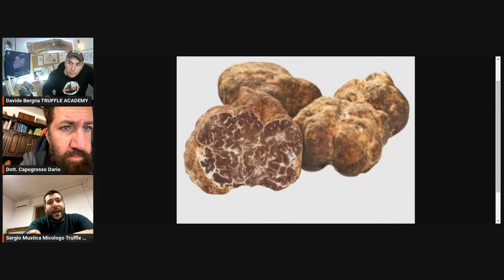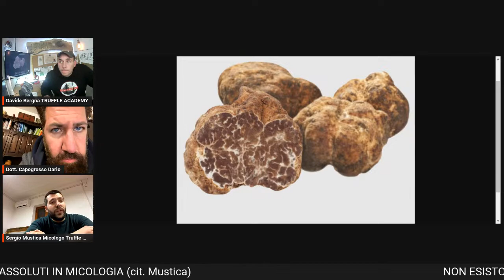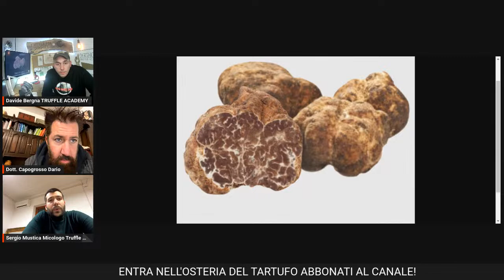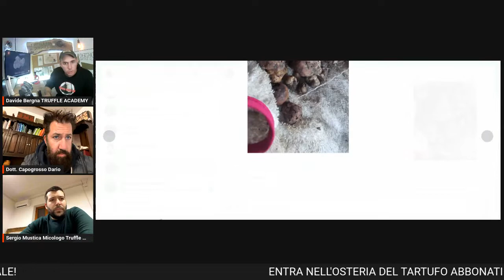Tartufo Bianchetto. E' ORA DELLA CACCIA!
Arrivato il periodo in cui si APRE LA CACCIA AL TARTUFO BIANCHETTO! come sempre affronteremo l'argomento da differenti punti di vista, e lasceremo molto spazio alle vostre domande.
Dove Trovarlo? Come preparare il cane? Queli caratteristiche deve avere il cane?

Saremo presenti:
Davide Bergna Truffle Academy
Luigi Di Bacco Scuola Majella
Sergio Mustica Micologo Truffle Academt
Dario Capogrosso Allevamento Cacao Meravigliao.